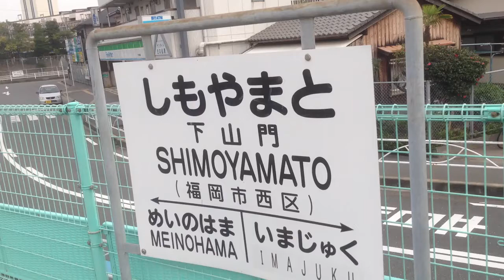下山門駅 駅名標 ＪＲ九州 筑肥線 ２０１５年１１月２２日